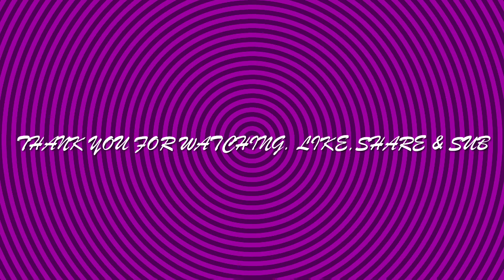Installing DRL Fog Lights In Toyota Corolla||SaaMi Vlogs||Epi 4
Fog lights with DRL covers